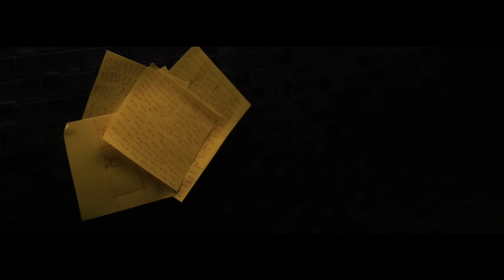THETOYS - หน้าหนาวที่แล้ว【OFFICIAL AUDIO】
Song : หน้าหนาวที่แล้ว
Artist : THE TOYS
เรียบเรียงดนตรี : THE TOYS